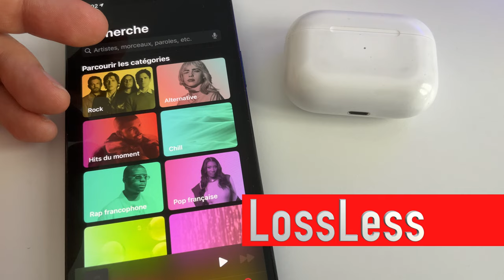Apple Music : De la musique en qualité CD avec Lossless oui mais pour quels appareils?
Apple a annoncé lundi que ses 75 millions de titres dans Apple Music seraient disponible en version lossless ou Hi-Res  au moins de juin. En plus Apple a également annoncé l'audio spatial pour  certains titres.
Mais quelques heures après c'est la déception  car pour pouvoir écouter en HI-Res (24 bits et 192khz) cela ne se fera pas sans DAC  supplémentaire.